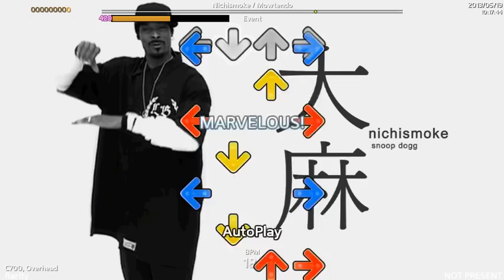Nichismoke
I don't really care if it was supposed to be a joke file, because they way you structured it, I didn't get the impression that it was, therefore I could complain that many of the patterns used here are just not fun at all to hit and such.